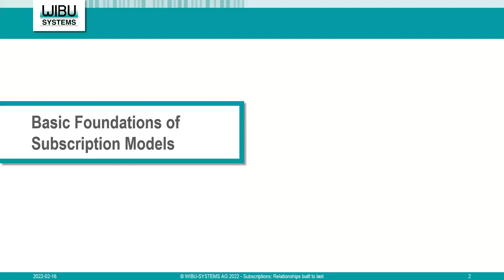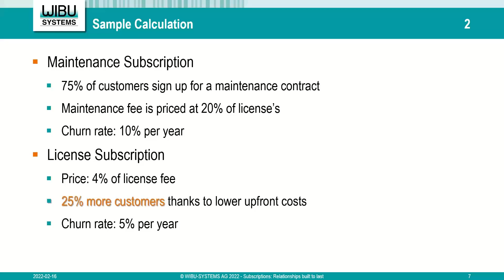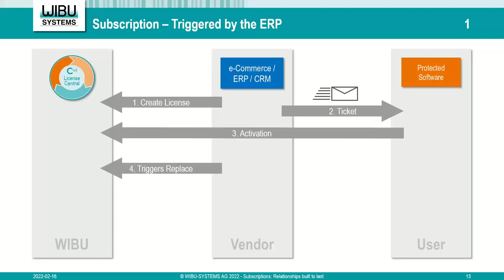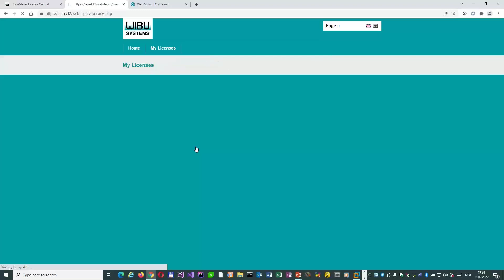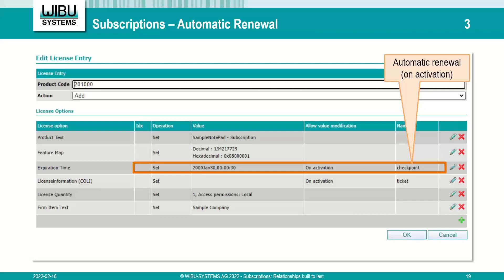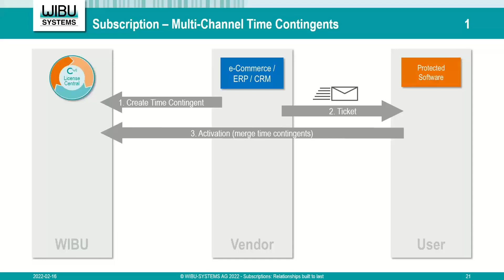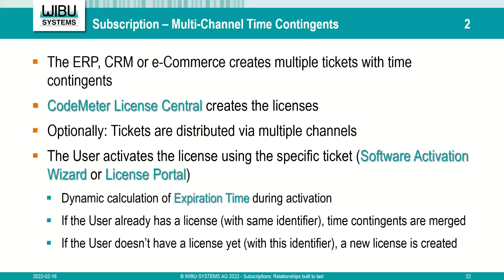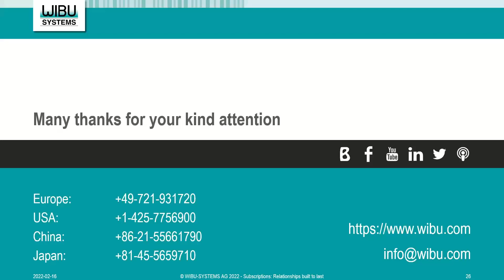Subscriptions: Relationships built to last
00:00:00 start
00:03:12 Basic Foundations of Subscription Models
00:15:00 CodeMeter License Options
00:19:27 Renewal Triggered by the ERP
00:32:15 Automatic License Renewals
00:44:04 Multi-channel Time Contingents
00:54:15 Summary

Subscriptions range somewhere between the holy grail and the gold standard for software vendors. They have already become the norm in much of the consumer world, and they are becoming increasingly popular for commercial options as well. The secret to their success is not so secret at all: For the vendor, they promise a steady stream of income. For users, they offer affordable access to software without steep upfront costs for the licenses. The costs for maintenance and further development become more predictable for both sides, and users know that their software will always be the latest version available. Despite these many plus points, the decision to switch from straight-up sales to subscription models deserves some care and attention, as it can mean a drop in actual revenue in the initial transition period.

Beyond these financial considerations, the switch to subscription models also calls for some attention to the technical nitty-gritty. There is one technical hurdle that needs to be taken in any case: All subscription models need some form of channel between the vendor and the user – magical thinking is not enough, and telepathy is out of the question. Even in today’s hyper-connected world, this is still a live issue, as there are many devices that need to operate offline, maybe even in secure and cordoned-off environments. Speaking generally, there are two possible routes to consider:

* Licenses can be created as permanent licenses that work without any further intervention. When the subscription is cancelled, the license is turned into a temporary license or deactivated on the spot, ideally with a form of receipt to record that transaction. One major drawback of this choice is that licenses may still be used by more fraudulent users (e.g. those claiming that they lost the device they had bought the license for). And even for legitimate and upright users, there is little incentive to care about deactivating their licenses properly. Still, this straightforward option has the considerable advantage that it needs hardly any updates or interventions in the case of offline use.
* Licenses can be created as temporary licenses that are renewed on a regular basis. Should a subscription be cancelled in this case, the license is given a new fixed expiry date and is not renewed anymore beyond that time limit. From the point of view of license enforcement, this is the way to go, as it essentially prevents all fraudulent use after the planned expiry date. The approach does, however, need a mechanism for regularly updating the licenses, even if they are used in offline scenarios. Preplanned push updates by file transfer can facilitate this, with lots of automation opportunities to make the process as unobtrusive as possible.

Our masterclass will take a closer look at the use of temporary licenses for subscription models. Vendors have several options for putting such models into practice, depending on their requirements and the systems they need to work with. Three of the most common constellations will be covered in the webinar:

* CodeMeter License Central is notified when a new subscription has started and when it expires or is cancelled. For the time between these two events, the user gets a temporary license that is automatically renewed, which can happen automatically by the software itself in online scenarios.
* CodeMeter License Central is notified when a new subscription has started and is told for how long it should last. Every time the user renews the subscription, CodeMeter License Central is again notified and changes the license expiry date. The means to process these license updates can again be integrated into the protected software itself.
* The user buys a top-up contingent for an existing subscription, e.g. a 30-day, 90-day, or 1-year renewal. This is a particularly common approach when the software subscriptions are sold via different channels, e.g. from the original vendor, from an online reseller, or even via a voucher bought in a regular shop. When the top-up is activated, CodeMeter License Central merges the existing license cleverly with the new subscription period.